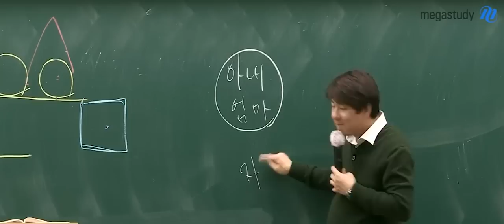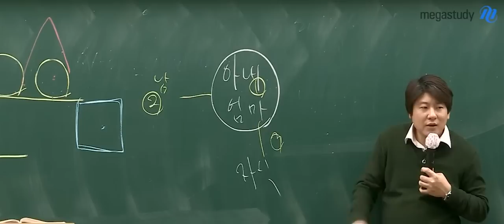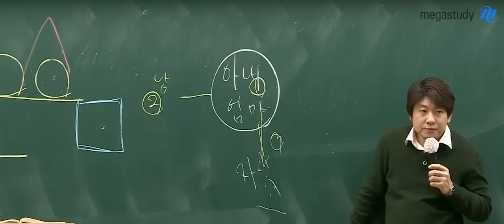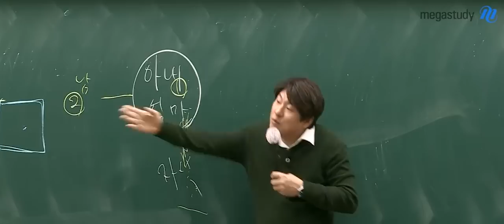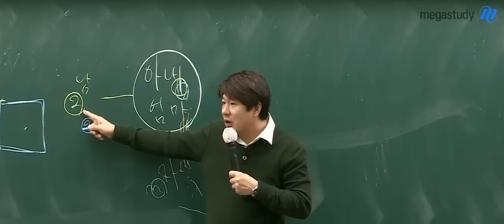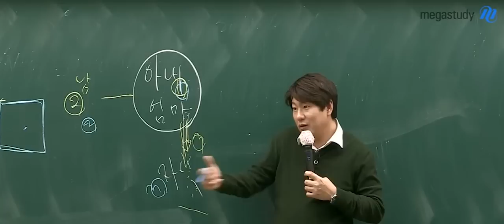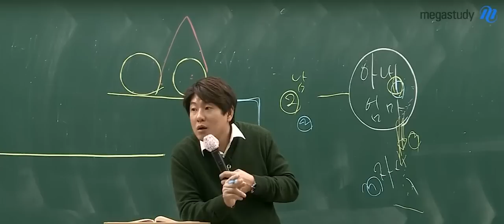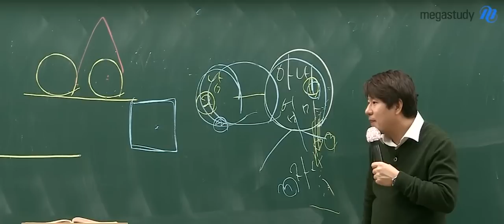[메가스터디] 국어 김동욱쌤 - 엄마도 엄마 인생이 있다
아내와 엄마가 가장 중요하게 생각하는 사람은, 자식? 남편?
엄마 인생은 엄마껀데, 혹시 내 것으로 착각하고 있는 것은 아닐까?
엄마 고마워요♥

클래스의 압도적 차이,
김동욱 선생님이 궁금하다면?